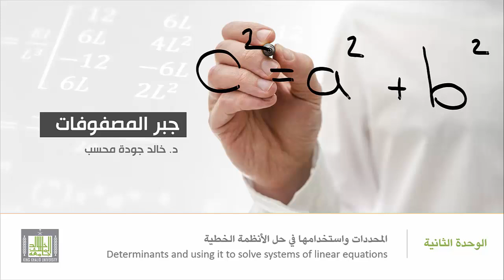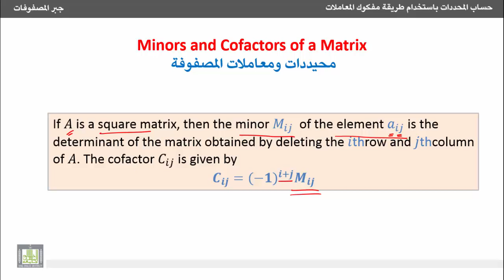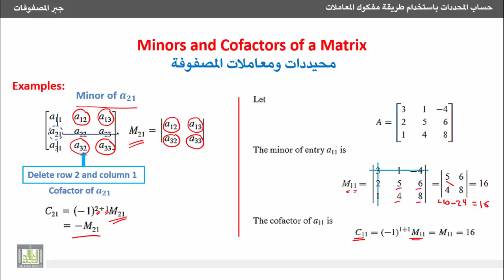جبر المصفوفات - محيددات ومعاملات المصفوفة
الوحدة الثانية -  المحددات واستخدامها في حل الأنظمة الخطية
1- حساب المحددات باستخدام طريقة مفكوك المعاملات
Determinants by Cofactor Expansion
2- محيددات ومعاملات المصفوفة.
2- Minors and cofactors of a matrix
1- التعرف على معنى محيدد ومعامل عنصر داخل مصفوفة.
2- التعرف على كيفية حساب المحيدد والمعامل لعنصر ما داخل مصفوفة.
3- أمثلة محلولة حول إيجاد قيمة المحيدد والمعامل لعنصر ما.
1. Minor and cofactor of an element in a matrix.
2. How to calculate a minor and a cofactor of an element in a matrix.
3. Examples to calculate a minor and a cofactor of an element in a matrix.